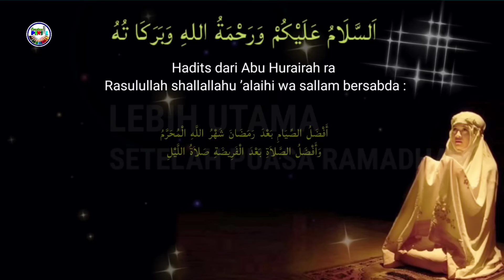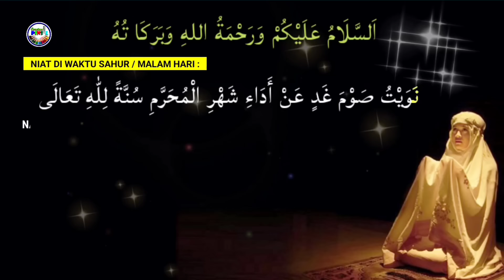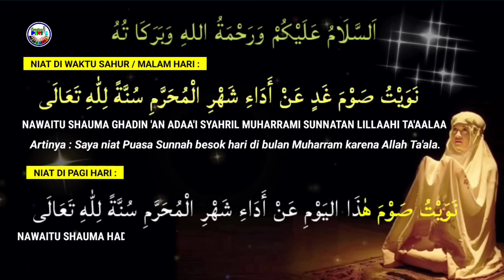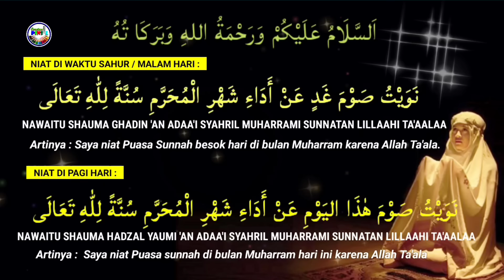NIAT PUASA MUHARRAM - Puasa muharram dilakukan pada tangga - niat puasa muharram hari ke 1 sampai 10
Niat Puasa Muharram – Puasa Muharram dilakukan pada tanggal – Puasa Asyura 2024 jatuh pada tanggal – 1 Muharram

Niat
Niat puasa
Puasa muharram
Niat puasa muharram
Puasa muharram dilakukan pada tanggal
Puasa muharram berapa hari
Berapa hari puasa muharam
Puasa asyura
Puasa tasu’a
Puasa muharram dilakukan pada tanggal 2024
Niat puasa muharram 9 dan 10
Niat puasa muharram hari ke 1 sampai 10
Niat puasa 1 muharram
Niat puasa qadha ramadhan di bulan muharram
Niat puasa di bulan muharram
Niat puasa qadha di bulan muharram
Niat puasa bulan muharram tgl 9 10 11
1 suro
malam 1 suro